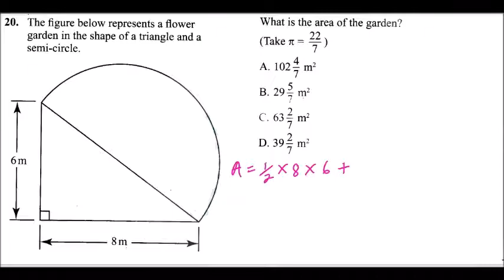2019 KCPE Past Paper Mathematics Question 20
This video explains how to answer question 20 in the 2019 KCPE Mathematics past paper.

At somaleague.com you can take KCPE past papers as online quizzes that are marked automatically. These videos are embedded into the answer explanations in the online quizzes.

Click here to take the 2019 KCPE past papers as online quizzes